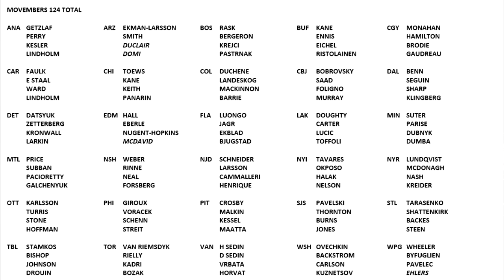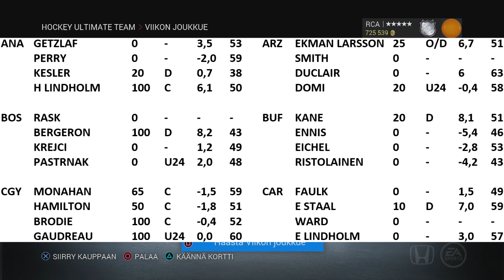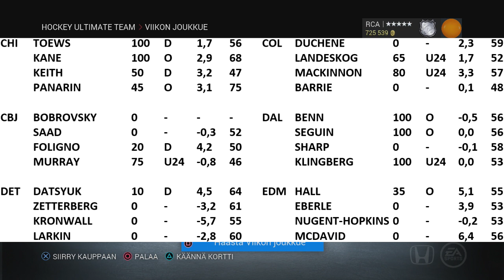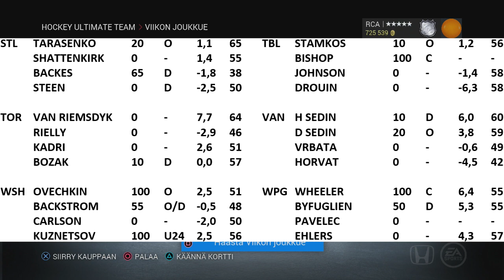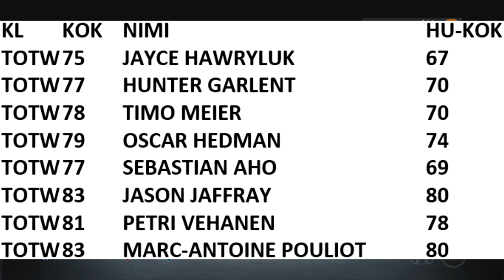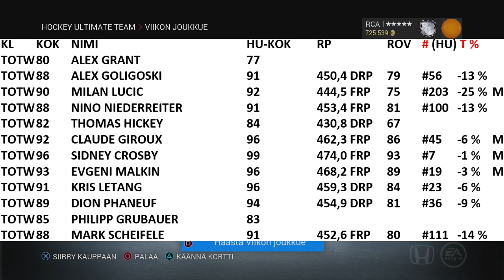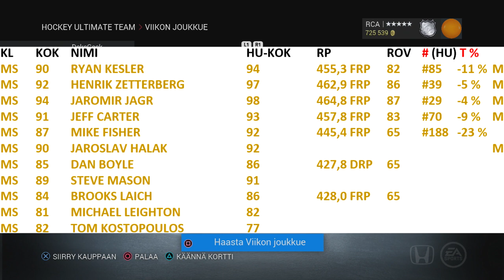NHL 16 HUT Viikon joukkue 26 (vk 10) +Lahjoitus ja Movember/TOTY-katsaus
TOTW 26 viikolle 10. osku37:n lahjoitus aloittaa videon! Lisäksi viime aikoina paljolti kysytyt kysymykset Movember-korttien mahdollisuuksista TOTY-päivityksiin ajoivat minut tekemään niistä kaikista täyskatsauksen!

TEAM OF THE WEEK 20
MILESTONE   11
FLASHBACK     1

       PISTERAJAT VK 10 F D
TOP 3 %  = UNELMAJOUKKUEEN TASOINEN PELAAJA 466,9 463,1
TOP 15 % = ERITTÄIN HYVÄ PELAAJA   451,3 449,2
TOP 25 % = HYVÄ PELAAJA     444,4 442,6

TOTW 80 ALEX GRANT    77
TOTW 88 ALEX GOLIGOSKI   91  450,4 DRP 79 #56 -13 %
TOTW 90 MILAN LUCIC   92  444,5 FRP 75 #203 -25 % M
TOTW 88 NINO NIEDERREITER  91  453,4 FRP 81 #100 -13 %
TOTW 82 THOMAS HICKEY   84  430,8 DRP 67
TOTW 92 CLAUDE GIROUX   96  462,3 FRP 86 #45 -6 % M
TOTW 96 SIDNEY CROSBY   99  474,0 FRP 93 #7 -1 % M
TOTW 93 EVGENI MALKIN   96  468,2 FRP 89 #19 -3 % M
TOTW 91 KRIS LETANG   96  459,3 DRP 84 #23 -6 %
TOTW 89 DION PHANEUF   94  454,9 DRP 81 #36 -9 %
TOTW 85 PHILIPP GRUBAUER  83
TOTW 88 MARK SCHEIFELE   91  452,6 FRP 80 #111 -14 %
TOTW 75 JAYCE HAWRYLUK   67
TOTW 77 HUNTER GARLENT   70
TOTW 78 TIMO MEIER    70
TOTW 79 OSCAR HEDMAN   74
TOTW 77 SEBASTIAN AHO   69
TOTW 83 JASON JAFFRAY   80
TOTW 81 PETRI VEHANEN   78
TOTW 83 MARC-ANTOINE POULIOT 80
MS 90 RYAN KESLER   94  455,3 FRP 82 #85 -11 % M
MS 92 HENRIK ZETTERBERG  97  462,9 FRP 86 #39 -5 % M
MS 94 JAROMIR JAGR   98  464,8 FRP 87 #29 -4 % M
MS 91 JEFF CARTER    93  457,8 FRP 83 #70 -9 % M
MS 87 MIKE FISHER    92  445,4 FRP 65 #188 -23 %
MS 90 JAROSLAV HALAK   92       M
MS 85 DAN BOYLE    86  427,8 DRP 65
MS 89 STEVE MASON   91
MS 84 BROOKS LAICH   86  428,0 FRP 65
MS 81 MICHAEL LEIGHTON  82
MS 82 TOM KOSTOPOULOS  77
POTG 88 ANTOINE VERMETTE  89  442,0 FRP 74
POTG 92 BRENT SEABROOK   96  461,3 DRP 85 #19 -5 %
POTG 86 CAM TALBOT   86
POTG 86 RADKO GUDAS   89  433,6 DRP 69
POTG 87 MARTIN JONES   88       M
FB 92 BRAD RICHARDS   97  465,2 FRP 88 #26 -4 %

jfb eriksson, kronwall, steen, franzen